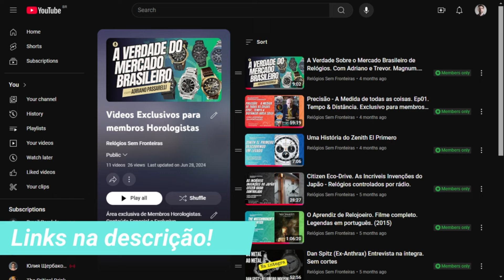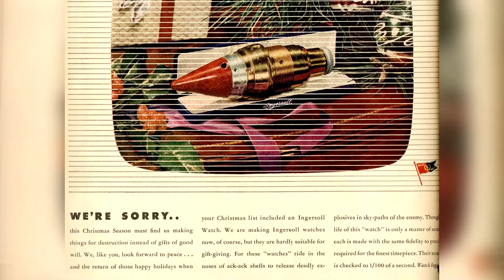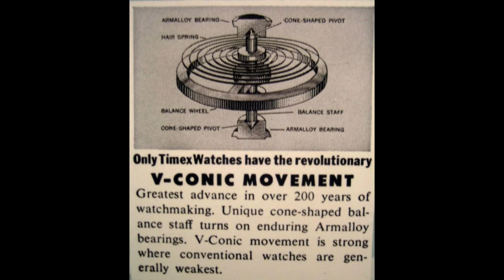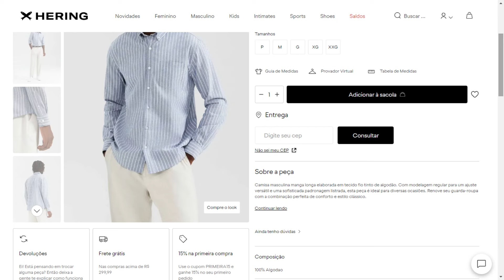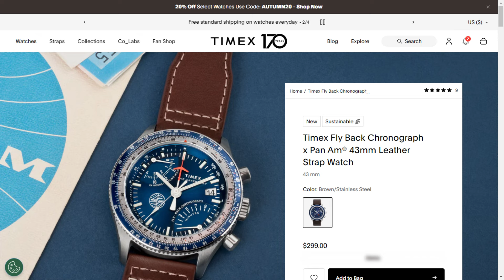Relógio Novo! O Timex Pan Am Day Date. Aviador de Entrada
Fala, pessoal. Hoje no canal Relógios Sem Fronteiras temos um vídeo especial para os amantes de relógios e entusiastas da aviação. Vamos explorar o mais recente lançamento da Timex, o relógio aviador Pan Am Day Date, que promete unir o estilo clássico da aviação com funcionalidades modernas. O meu primeiro Timex!

Se você é fã dos relógios aviadores, este modelo pode ser uma boa introdução a essa vertente tão histórica e importante na horologia.

Deixe seu comentário abaixo sobre o que você achou do Timex Aviador Pan Am Day Date e compartilhe suas impressões!

👍 Curta o vídeo se você gostou!

Assine o canal e seja um membro Horologista e tenha acesso a conteúdo exclusivo - e muito mais

Trilhas:
   / keysofmoonmusic
Music powered by BreakingCopyright:    • 🛩️ Cinematic & Inspiring Music (No Co...

Capítulos:
0:00 - Sobre o Vídeo de Hoje
01:40 - Sobre a TIimex
04:30 - Pan Am x Timex
05:00 - Unboxing

Hoje eu estou usando a Camisa Manga Longa Fio Tinto Listrada da Hering (REF: KGUN)!
É em Tecido fio tinto de algodão. Com modelagem regular para um ajuste versátil, peça ideal para diversas ocasiões; Eu estou usando a M - e você pode dar uma olhada para você no site, já que ela está disponível do **P ao XXG** em 4 cores;
Obrigado Hering pelo apoio ao canal e à relojoaria brasileira.